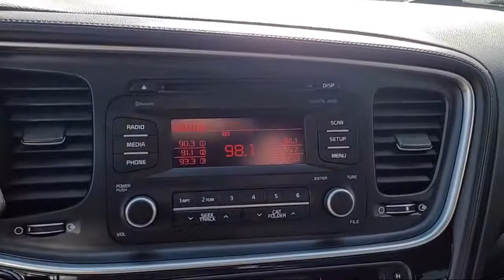2015 Kia Optima SX San Diego El Cajon Chula Vista Mission Valley Santee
2015 Kia Optima SX Stock Number: 412074AA Vin:5XXGR4A74FG466013.